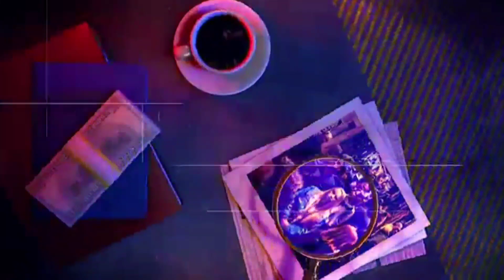पुलि‍स और बदमाशों के बीच एक दफा फिर मुठभेड़ हुई।20 हजार के इनामिया सिक्की पटेल हुआ घायल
शहर के चौकाघाट के नजदीक मंगलवार की रात पुलि‍स और बदमाशों के बीच एक दफा फिर मुठभेड़ हुई। पुलिस की गोली से जख्मी बदमाश को शिव प्रसाद गुप्ता मंडलीय अस्पताल पहुंचाया गया। कमिश्नरेट की क्राइम ब्रांच टीम, सि‍गरा और जैतपुरा थाने की पुलि‍स से हुई मुठभेड़ 20 हजार रुपये का इनामी बदमाश सचि‍न उर्फ सि‍क्‍की पटेल जख्मी हुआ है।

दरअसल, क्राइम ब्रांच की टीम और सिगरा पुलिस को जानकारी मि‍ली थी कि‍ इनामी सि‍क्‍की पटेल सि‍टी रेलवे स्‍टेशन की तरफ आ रहा है। अंधरापुल से लगायत सि‍टी रेलवे स्‍टेशन तक घेराबंदी की गई।

चौकाघाट पानी टंकी के पास बाइक सवार सि‍क्‍की ने खुद को घि‍रता देख पुलिस टीम पर फायरिंग शुरू कर दी। जवाबी फायरिंग में सि‍क्‍की के पैर में गोली लगी।

पुलि‍स उसे अस्पताल लेकर गई। सि‍क्‍की के पास से एक पि‍स्‍टल और बाइक मिली है। सि‍क्‍की के साथ मौजूद दूसरा बदमाश अंधेरे का फायदा उठाकर भाग निकला। सि‍क्‍की के खिलाफ हत्‍या, हत्या की कोशिश सहित नौ मामले वाराणसी कमिश्नरेट के चेतगंज, कोतवाली और लक्सा थाने में दर्ज हैं।